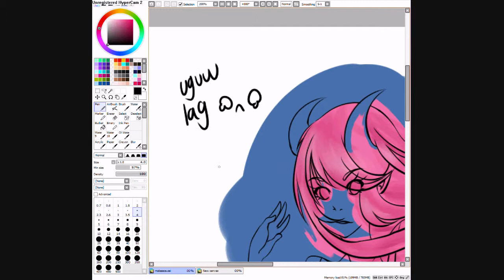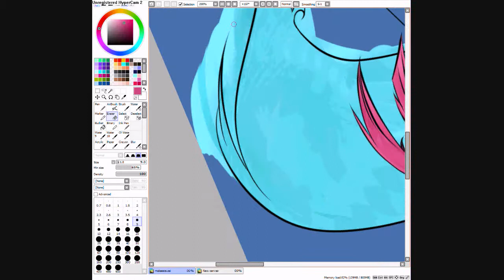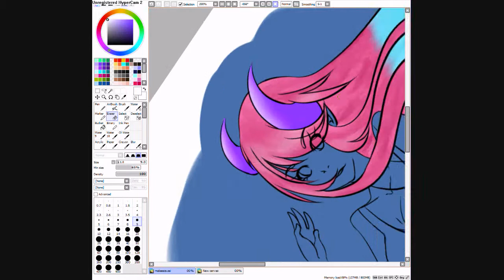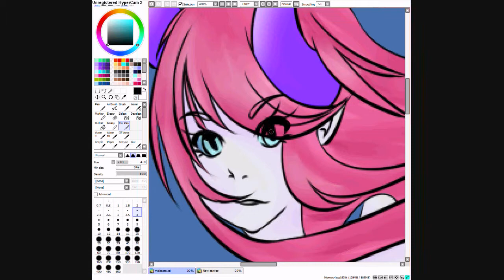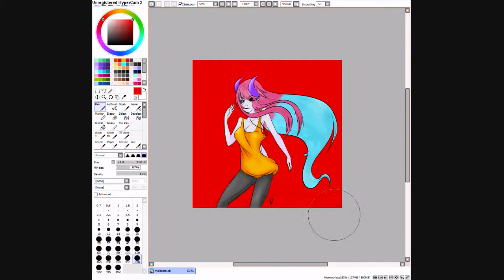Maleece 【Speed Paint】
My character Maleece.
I still haven't found a successful way to color her hair while making it look normal.

Made with paint tool SAI, background made with photoshop 7.